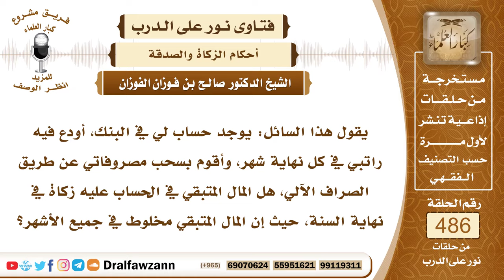7109- هل تجب الزكاة في المال المتبقي من راتبي؟ - الشيخ صالح الفوزان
"7109- يقول هذا السائل: يوجد حساب لي في البنك، أودع فيه راتبي في كل نهاية شهر، وأقوم بسحب مصروفاتي عن طريق الصراف الآلي، هل المال المتبقي في الحساب عليه زكاة في نهاية السنة، حيث إن المال المتبقي مخلوط في جميع الأشهر؟
الجواب: الجواب: نعم، هو ما حال عليه الحول تجب فيه الزكاة إذا بلغ نصابًا، وحال عليه الحول، ولكن إذا كنت وغيرك كذلك من الموظفين، يقول: أنا لا أتمكن من تحديد حول كل مبلغ؛ لأن كل شهر يضع فيه رصيد، فهذا الأحسن أن يخصص وقتًا من السنة، كشهر رمضان يخرج فيه كل ما اجتمع لديه من الرصيد، ما تم حوله وما لم يتم حوله إلى مثله من العام القادم، وبهذا تبرأ ذمته، وهذا هو الذي عليه الفتوى وعليه العمل الآن.
السيرة الذاتية:
للاشتراك في قناة الشيخ صالح الفوزان

14_ الشيخ محمد أمين الشنقيطي
يتيوب

15_سماحة المفتي عبد العزيز آل الشيخ
 يوتيوب

رئيس الفريق
لمشروع كبار العلماء